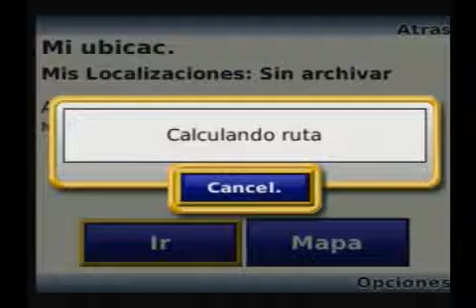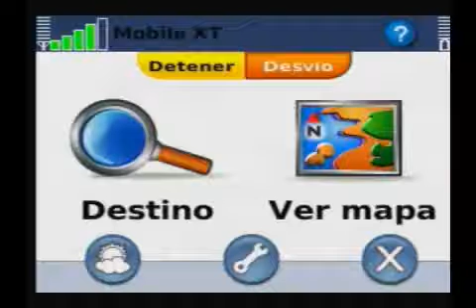ML 53227814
Video Migrado